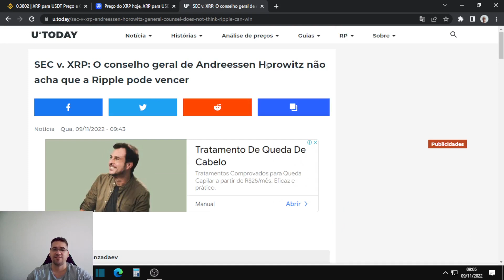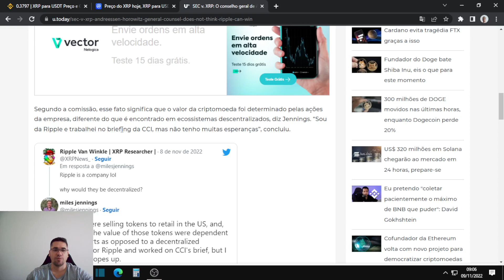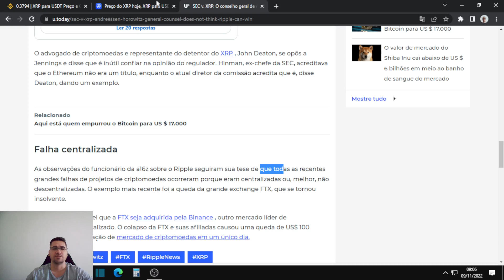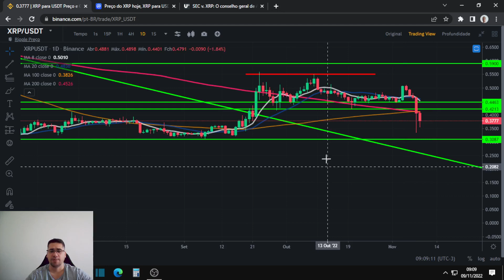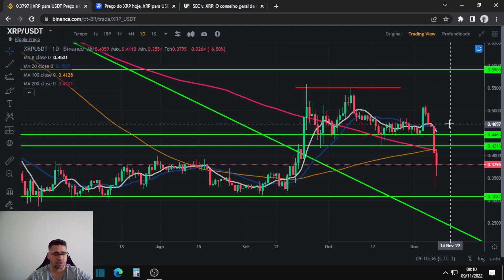Ripple XRP cai 7% tem grande dificuldades no mercado, será que conseguiremos segurar nos suportes